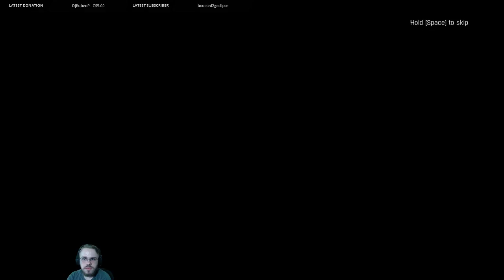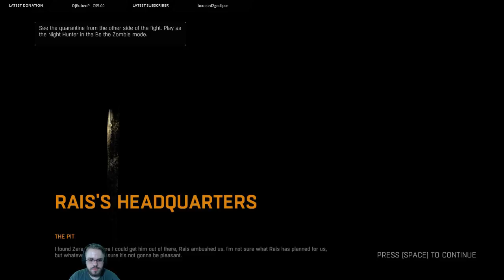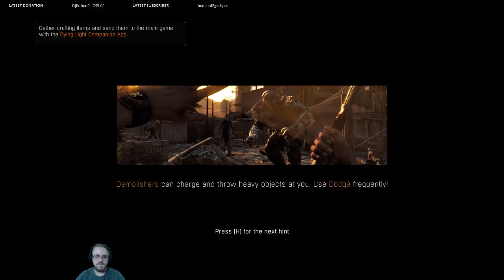Dying light Episode 60